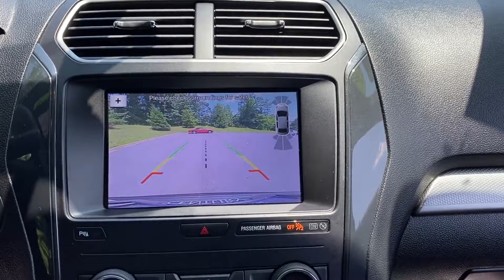Used 2019 Ford Explorer XLT Mt. Airy, Westminster, Skysville, Germantown, Frederick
2019 Ford Explorer XLT 1FM5K8D88KGA81821 Video

This 2019 Ford Explorer XLT 1FM5K8D88KGA81821 is full of phenomenal features such as: